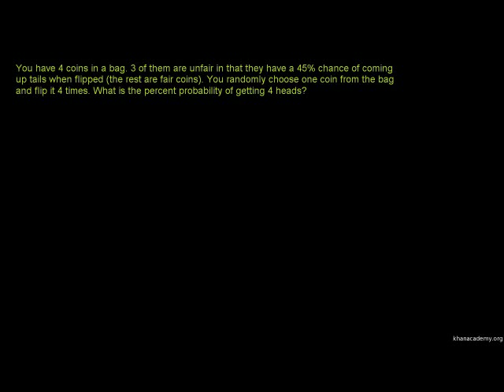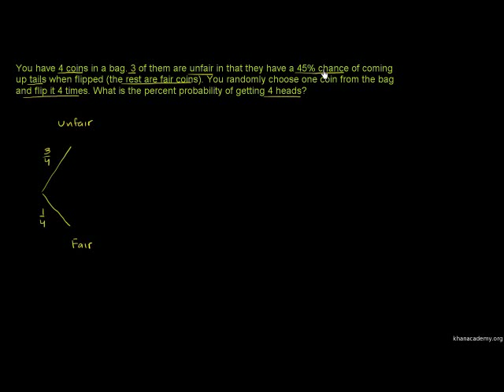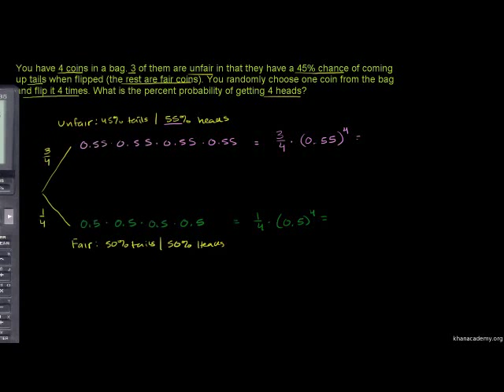Dependent Probability Example 2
Another example of dependent probability